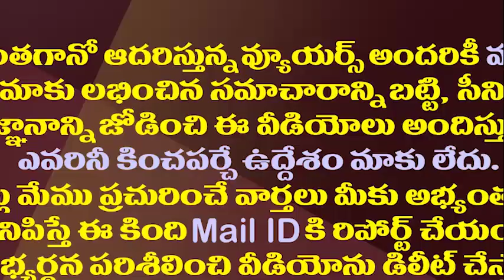గృహ శంకుస్థాపన పూజలు చేసిన రోజా | MLA Roja AT Nagari YSR Housing Plots Puja Foundation Stone